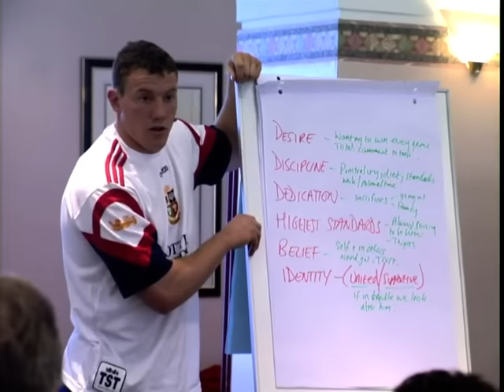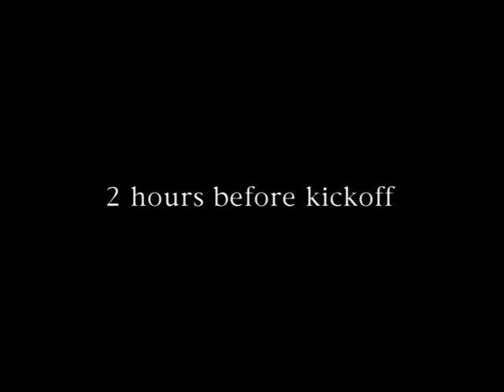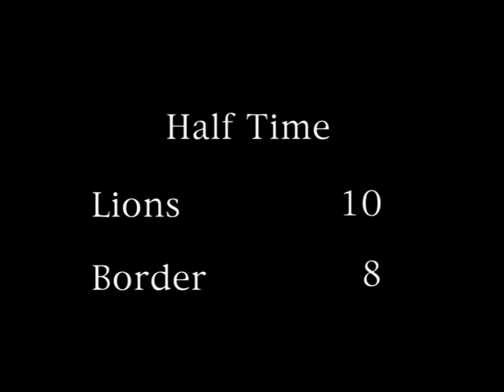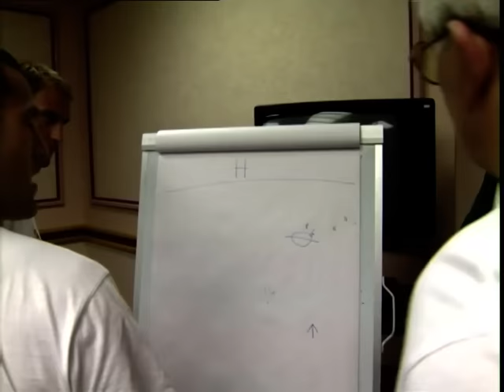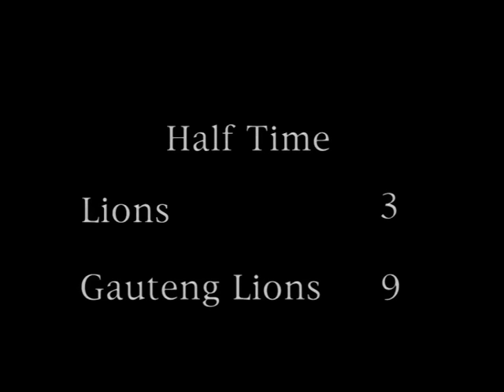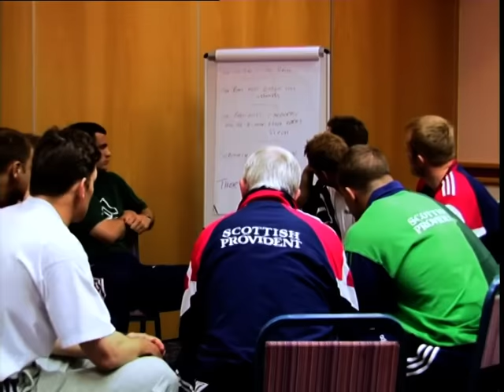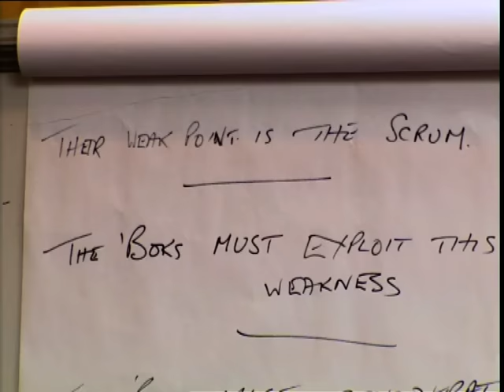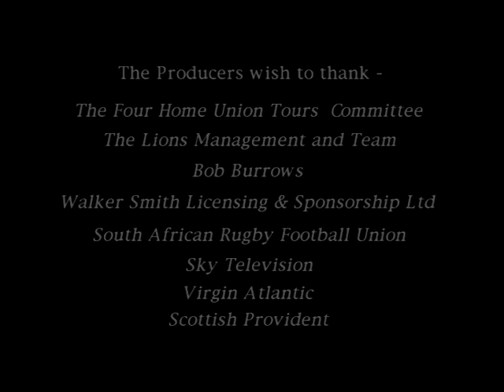Living With Lions - 1997 British & Irish Lions South African Tour Rugby Documentary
A classic sports video
Ripped by me, let me know if you want any special features from the DVD.
Due to copyright reasons, I had to use experiment editing, if it is unwatchable. Let me know and I'll throw it on Google Drive.